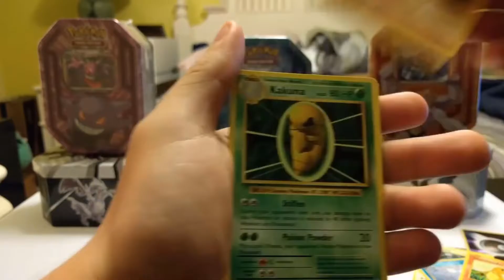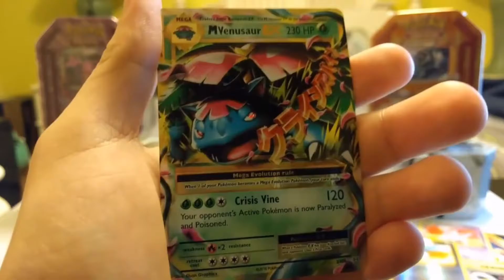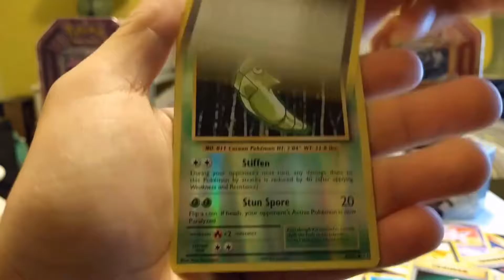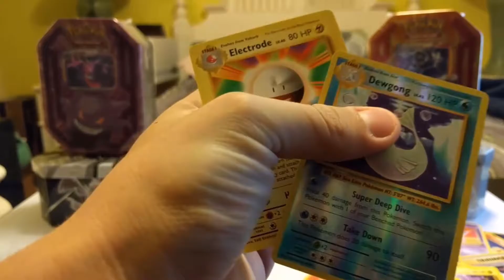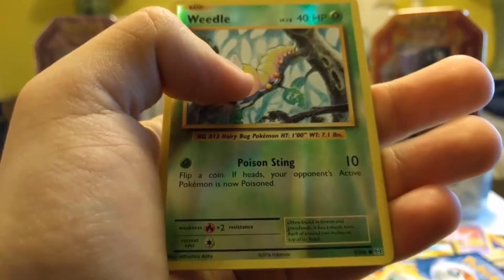100 SUB SPECIAL CONT.! Quest for Full Art!! [Part 2] (TCGO Code Giveaway!)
Obviously we failed the challenge last video since there's a part 2...

7 More boosters to open for our Quest for Full Art! Will there be a Part 3?!